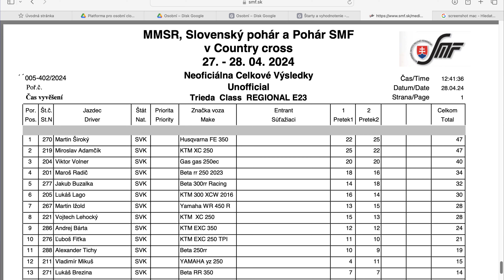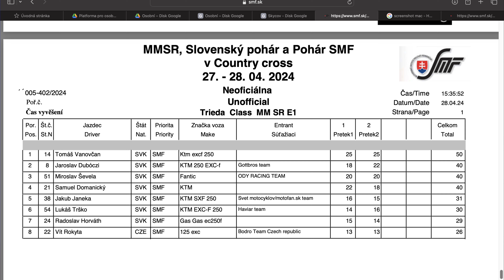COUNTRYCROSS SKÝCOV 2024- REPORT [4K]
Pripravil som si pre Vás zrhutie z preteku v Skýcove. Dúfam že sa Vám takáto forma video bude páčiť. Vopred sa ospravedňujem za svoj zdutý výraz ale kedže takéto 13minútove video som točil cez hodinu a pol a vo všetkom som sa sekol tak už som mal na to nervy a skôr som to natočil na silu nabudúce si to pripravím inak aby sa mi to točilo lepšie.

O video zábery v tomto video sa postaral mojito kolega za čo mu pekne Ďakujem a nemohlo by toto video vzniknúť